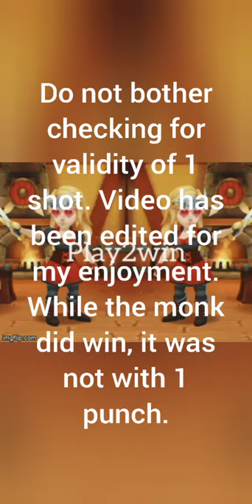ST: "One-Punch" Grandmaster Monk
Watch all of video or you may not get the full concept of video.